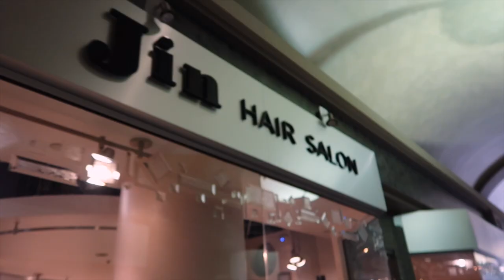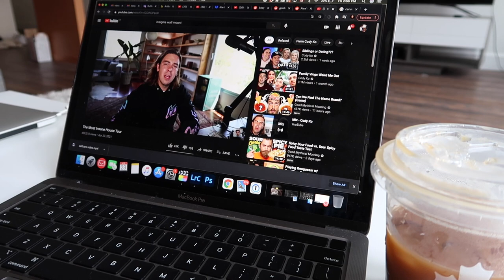DYEING MY HAIR ONCE AGAIN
Thank you for sticking around if you've been watching for a while,

I appreciate all the support and let me know if you want to see more of my day to day.

-Nick